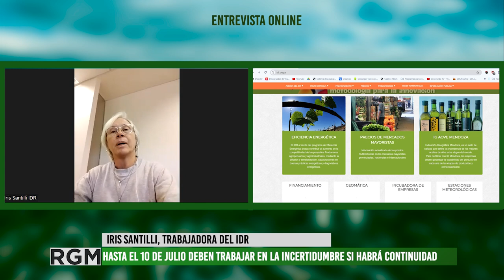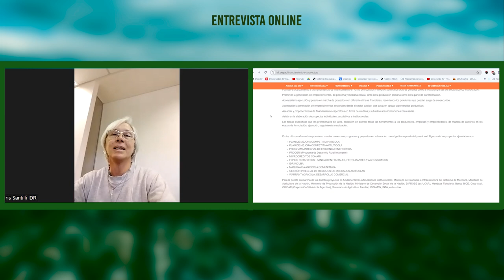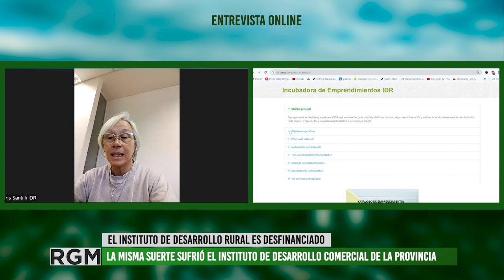El Gobierno Provincial decidió desfinanciar el Instituto de Desarrollo Rural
El IDR se creó hace 25 años, con inversión pública y privada, generando herramientas para las y los pequeños productores y empresas del ámbito rural.
En todos estos años ha sido un gran estímulo para el sector, brindándoles financiamiento, capacitaciones y asistencia técnica, fomentando así los emprendimientos productivos.
Las y los profesionales que trabajan en el IDR se enteraron, sin instancia de negociación, que el Estado Provincial quitó sus aportes para el funcionamiento del Instituto desde el 1ro de julio, como ya lo hizo en el Instituto de Desarrollo Comercial de la Provincia, dejando sin sosten a cientos de familias campesinas que contaban con el apoyo del IDR y a 33 profesionales que allí trabajan.
Entrevistamos a Iris Santilli, trabajadora IDR quién nos cuenta la situación que están viviendo, los trabajos y proyectos que se perderían de cerrar el instituto.
Las y los trabajadores esperan la resolución de la asamblea de socios del 10 de julio del corriente año.